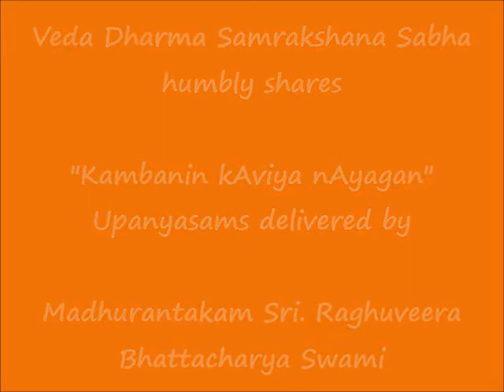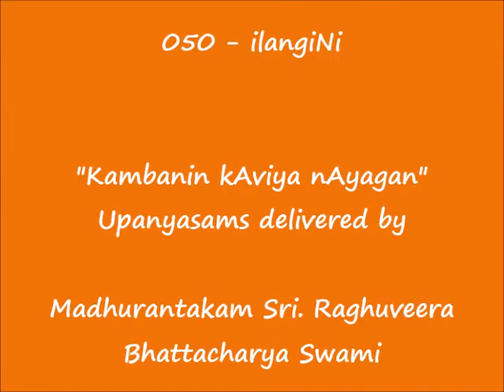050 - இலங்கிணி (ilangiNi) - கம்பனின் காவிய நாயகன் (Kambanin kAviya nAyagan) Upanyasams